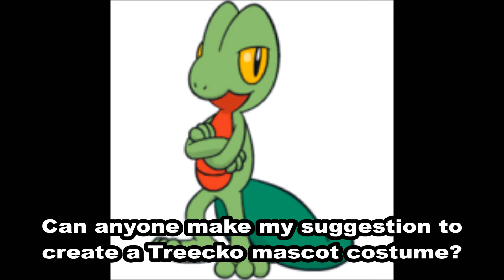Treecko Mascot Costume Suggestion Request (Pokemon Ruby and Sapphire Character)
Who wants to do a Treecko mascot costume project?